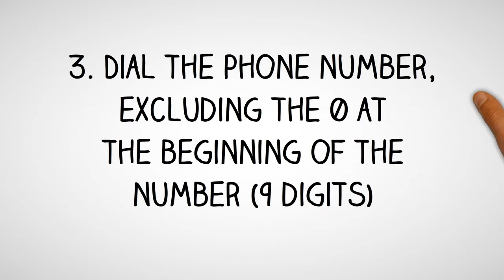Palau Dialing Code - Palauan Country Code - Telephone Area Codes in Palau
- International Country Code and Area Codes for Palau.

Thinking of making a phone call to Palau and not sure what is the country dialing code for Palau or want to know the local telephone area codes of cities in Palau?

How to Call a Palauan Telephone Number from Abroad?
Country Dialing Code for Palau:  680
International Call Prefix to call from Palau:  00
Trunk Prefix of Local Phone Numbers in Palau:  0

To call a phone number in Palau, simply;
1. Dial the international access code for your country - (from North America you will need to dial 011; from the UK and other European countries, you will need to dial 00)

2. Dial country code for Palau: 680

3. Dial telephone area  code of the city in Palau

4. Dial the phone number in Palau, excluding the 0 at the beginning of the number

How to call Palau from Australia?
To call a telephone number in Palau from Australia, simply dial International Access Code for Australia which is 0011, followed by the country code for Palau which is 680, then the area code of the city in Palau and finally the phone number in Palau, excluding the 0 at the beginning of the number.

How to call Palau from Canada?
To call a phone number in Palau from Canada, simply dial International Access Code for Canada which is 011, followed by the international country code for Palau which is 680, then the area phone code of the city in Palau and finally the phone number in Palau, excluding the 0 at the beginning of the number.

How to make call to Palau from India?
To make phone call to a phone number in Palau from India, simply dial International Access Code for India which is 00, followed by the international country code for Palau which is 680, then the area phone code of the city in Palau and finally the phone number in Palau, excluding the 0 at the beginning of the number.

How to call a phone number in Palau from Nigeria?
To make telephone call to a phone number in Palau from Nigeria, simply dial International Access Code for Nigeria which is 9, followed by the international country dialing code for Palau which is 680, then the phone area code of the city in Palau and finally the phone number in Palau, excluding the 0 at the beginning of the number.

How to make a phone call to Palau from Malaysia?
To call a phone number in Palau from Malaysia, simply dial International Exit Code for Malaysia which is 00, followed by the country calling code for Palau which is 680, then the area phone code of the city in Palau and finally the phone number in Palau, excluding the 0 at the beginning of the number.

How to make a phone call to Palau from the Philippines?
To make a phone call to a phone number in Palau from the Philippines, simply dial IDD or Country Exit Code for the Philippines which is 00, followed by the country calling code for Palau which is 680, then the area phone code of the city in Palau and finally the phone number in Palau, excluding the 0 at the beginning of the number.

How to make a phone call to Palau from South Africa?
To make a phone call to a telephone number in Palau from South Africa, simply dial International Access Code for South Africa which is 9, followed by the country international code for Palau which is 680, then the area phone code of the city in Palau and finally the phone number in Palau, excluding the 0 at the beginning of the number.

How to make a phone call to Palau from the United  Kingdom?
To call a phone number in Palau from the UK, simply dial International Exit Code for the UK which is 00, followed by the international country code for Palau which is 680, then the area phone code of the city in Palau and finally the phone number in Palau, excluding the 0 at the beginning of the number.

How to call Palau from the US?
To call a phone number in Palau from United States, simply dial IDD Access Code for the US which is 011, followed by the international country dialing code for Palau which is 680, then the area telephone code of the city in Palau and finally the phone number in Palau, excluding the 0 at the beginning of the number.